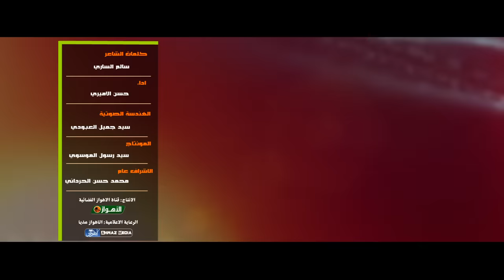حسن الأميري | شكوة محب (حصرياً) | بالدنيا احس محد الي .. غيرك يبن حيدر علي " رضا رضا يا مولا "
" رضا رضا  "
شكوة محب
من الدنيه احس محد الي غيرك يبن حيدر علي
أداء : حسن الاميري
كلمات: سالم الساري
الهندسة الصوتية: سيد جميل العبودي
المونتاج: سید رسول الموسوی
الرعاية الإعلامية : الأهواز ميديا

Facebook.com/AhwzMedia

Instagram.com/AhwzMedia

Youtube.com/AhwzMedia

Youtube.com/AhwzMedia2

Aparat.com/AhwzMedia

Telegram.me/AhwzMedia